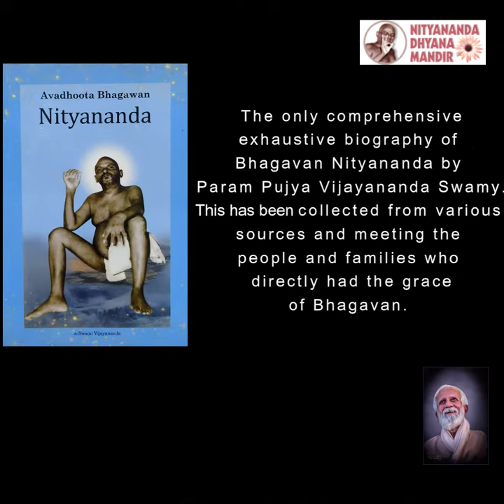Divine Leelas of Bhagawan Nityananda Series💙✨ Oneness of Shirdi Sai Baba and Bhagavan Nityananda!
Watch the video to witness how Bhagavan demonstrates an earnest devotee the Guru Tattva, that the Guru is not a person but a principal! Oneness of Shirdi Sai Baba and Bhagavan Nityananda!

Video by Ramya Poojari and Hemchandra Kaup, under the guidance of Swamy Vijayananda
Nityananda Dhyana Mandir Bevinkoppa

This audio/video belongs to Nityananda Dhyana Mandir, Bevinkoppa, managed by Swami Vijayananda.